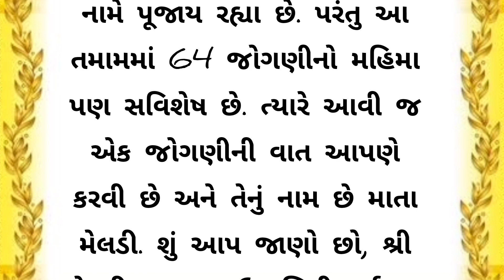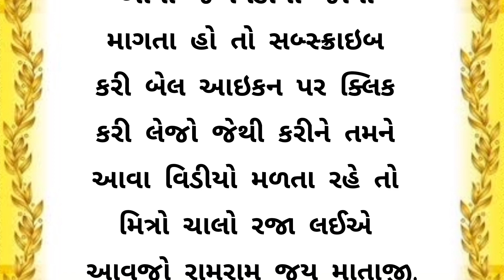શ્રી મેલડી માતાજી નુ નામ કોણે પાડ્યું~Shree Meldi Mataji nu naam kone padhu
શ્રી મેલડી માતાનો ઇતિહાસ
મેલડી માતાજી નું નામ કોણે પાડ્યું
મેલડી માતાનું નામ કઈ રીતે પડ્યું
મેલડી માતા કોની સાથે લડ્યા
64 જોગણી માં દુર્ગા
જય માતાજી
મેલડી માતાજી

Shri Meldi Mata Nu Naam Pani padyo
Meldi Mata nu naam Kai rite padyu
Meldi Mata koni sathe ladya
meladi ma no itihas
masani meladi maa no itihas
meladi maa no itihas
masani meldi maa no itihas
kadi ni meldi ma no itihas
mataji no itihas
meladi maa no mandvo
meldima no itihas
maa meldi na parcha
meladi maa ni varta
meldi maa na parcha
meldi maa no itihas
malatar ni meldi ma no itihas
meladi ma no mandvo
ode na talav ni meldi ma no itihas
ode ni meldi ma no itihas
meladi ma no tavo
masani meldi ma no itihas
maldhari ni meldi ma no itihas

ખાસ નોંધ લેશો મિત્રો કે આ વિડીયો મેં ઇન્ટરનેટ ના લેખ અને youtube ના વિડીયો ના માધ્યમથી બનાવ્યો છે સંપૂર્ણ માહિતી તેના આધારે છે તો મિત્રો આ વીડિયોને લગતું કોઈપણ માહિતી કે કઈ સૂચન હોય તો કોમેન્ટમાં જરૂરથી જણાવવા વિનંતી વિડિયો ને જોવા માટે ખૂબ ખૂબ આભાર જય માતાજી મિત્રો. 🙏🙏🙏🙏🙏